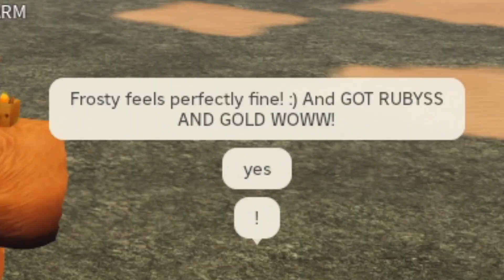I SPAWNED 100 Bhaa Bosses in Roblox Islands...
yeee i spawned 100 bhaa bosses in roblock island!
people in dis video: leadyyy (me), fra e, LPC, t eight play, florida